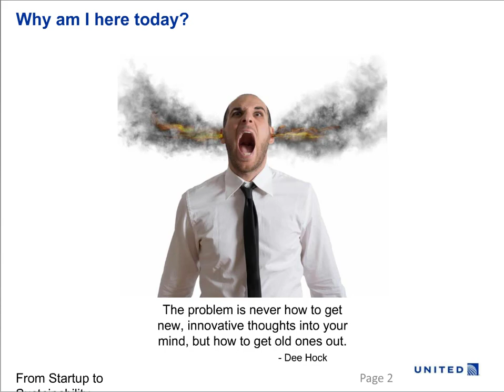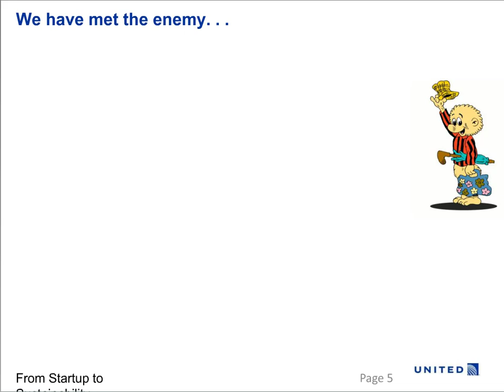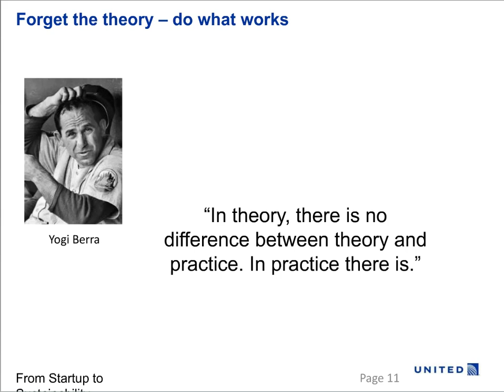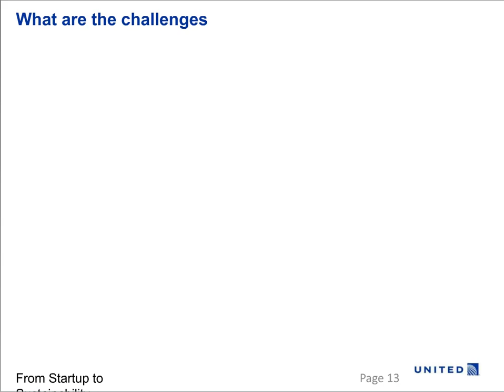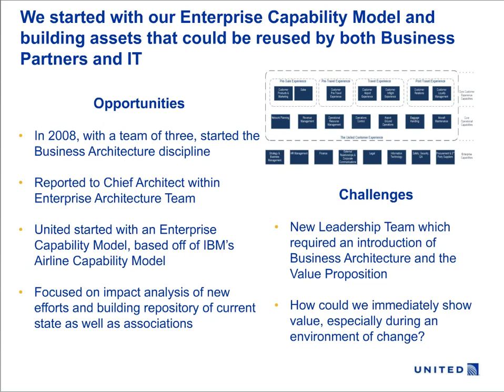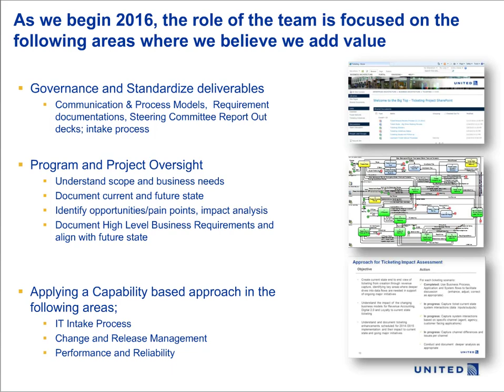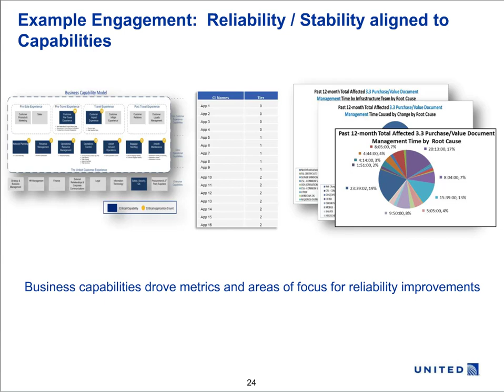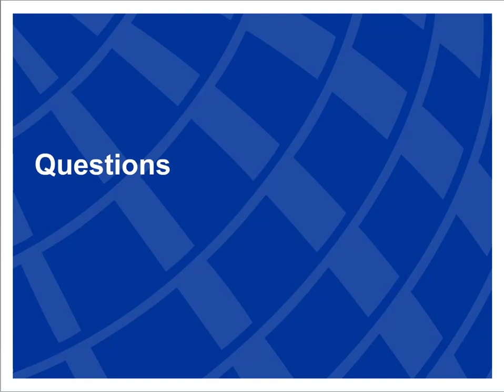Business Architecture, From Startup to Sustainability - BAInstitute.org Webcast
In this webcast, BAInstitute.org contributor Jeff Scott will pinpoint the critical challenges of starting a business architecture practice and identify the specific steps you can take to move from startup to sustainability. Jeff will talk about the current state of the business architecture profession, roadblocks to avoid and best practices from successful business architecture practices.

About the speaker:
Jeff Scott, President, Business Innovation Partners
Jeff is a senior business and technology executive, with extensive expertise and leadership in innovation, strategy development, business architecture, and organizational transformation. He has substantial consulting and corporate experience working ...